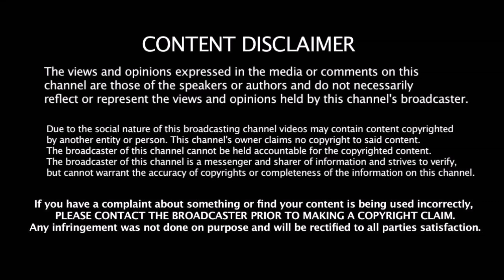ROHIT & DHAWAN இல்லாமல் களமிறங்கும் இந்திய அணி | India Squad | KL Rahul